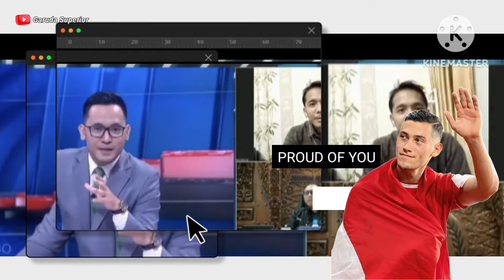JAY IDZES HAMPIR CETAK GOAL DI SERIE A ITALIA‼️ DEBUT PERDANA JAY IDZES DI SERIE A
Seputar Timnas Indonesia, Olahraga sepakbola, pemain keturunan Indonesia